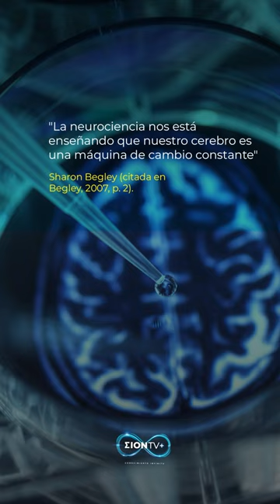"La neurociencia nos está enseñando que nuestro cerebro es una máquina de cambio..." - Sharon Begley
🧠 ¡Mente en constante evolución! 🌟 ¿Cuál es el cambio más sorprendente que has notado en tu forma de pensar o comportarte? ¿Algún hábito que hayas modificado gracias a la neurociencia?
¡Comparte tus transformaciones cerebrales!